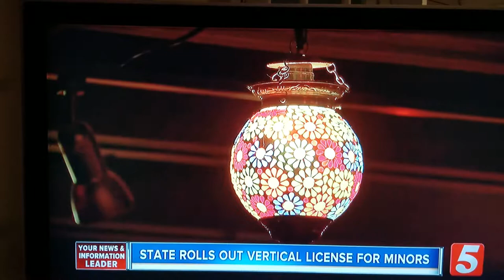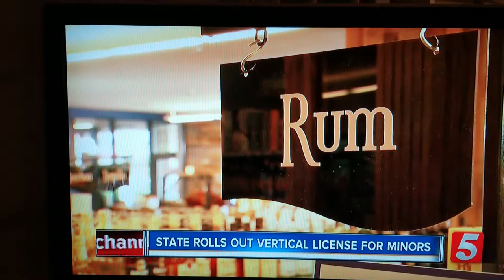Rudy's on news